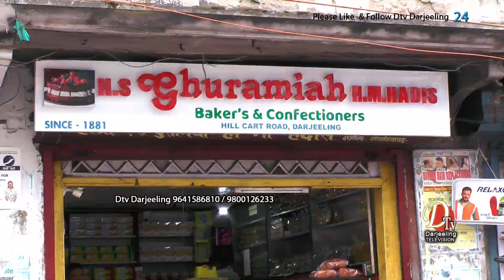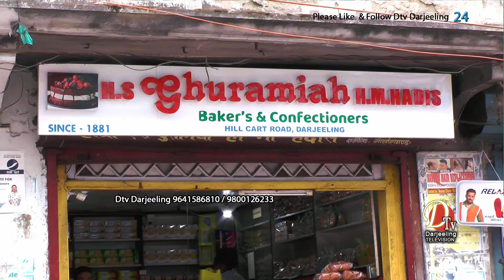संभवतः दार्जीलिङ्गको प्रथम बेकरी दोकान सन् 1881 देखि 'घुरामियाँ' - हेर्नुहोस् सिवानी छेत्री संग